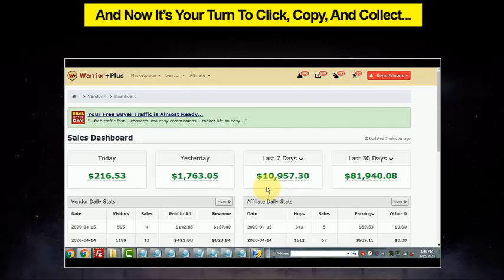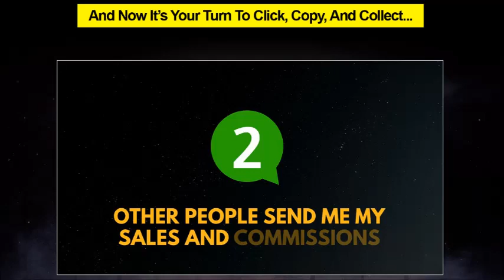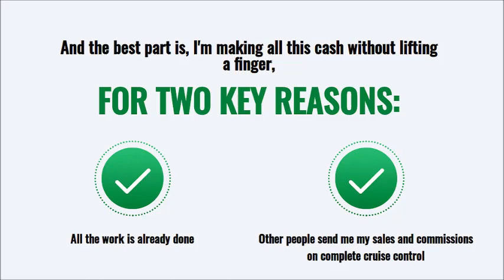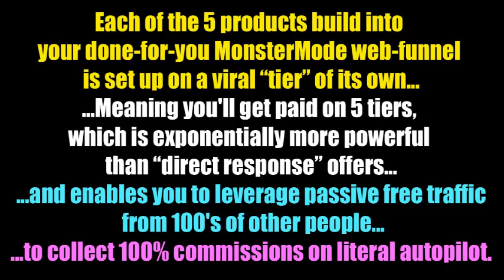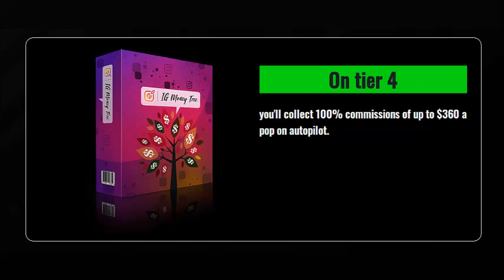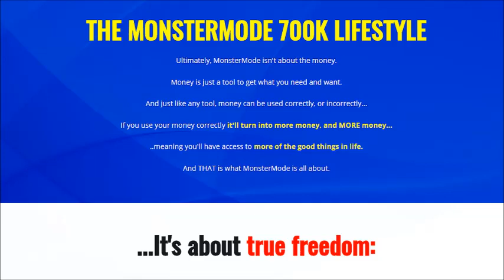MONSTER MODE 700K ►The“Million Dollar Secret” ☛ CLICK, COPY, AND COLLECT...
☛ MONSTER MODE 700K ► “MONSTER COMMISSIONS. ”
☛ 90 Second Set Up
☛ Beta Tested Proven 24-7 AUTOPILOT Income
☛ 100% FREE Multi-Tier Traffic Built In
☛ 100% Commissions Of Up To $954 A Pop
☛ Five 6 Figure Income Streams Built In
☛ 100% Newbie Friendly
☛ Fully Hosted "MonsterMode PRO Funnel" Included FREE
☛ Fully Scalable $10K+ Per Month Income Potential
☛ 100% New Income System Never Before Seen
☛ The Ultimate Work Safe At Home System
☛ Live The Internet Lifestyle
PASSIVE INCOME SYSTEM - FREE WEBINAR
To Your Success and Happiness!
Sonja Smiciklas: Founder, Designer &  Editor-in-chief of the motivational magazine Cleopatra,
Author, Publisher